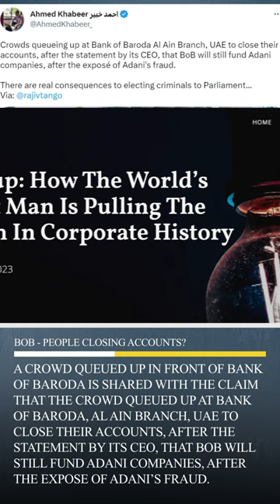Why Everybody Is Closing Account In BOB ?